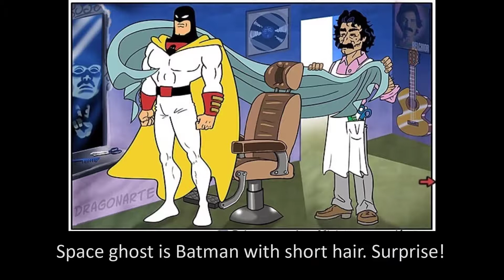Superman's Love Story | Funny Comics #10 | Photo Troll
The video is same Memic channel